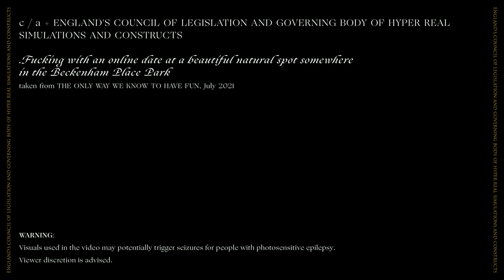c/a - Fucking with an online date at a beautiful natural spot somewhere in the Beckenham Place Park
c / a describe themselves as “a London based post-genre music and performing arts duo with a keen interest in artificial intelligence, video games, experience design, post-internet art and pioneering magical digitalism,” a dizzying introduction that goes some way to prepare you for their intricate, concept-heavy musical productions and visuals. Melding avant-garde electronics with surreal computer-generated environments, their work, according to the duo, is backed by England’s Council of Legislation and Governing Body of Hyper Real Simulations and Constructs, a fitting sponsor considering how accurately they capture the experience of moving around a city mediated by social media, navigating the virtual stack that sits atop the smog. It’s a theme that’s at the forefront of the exceptionally titled ‘Fucking with an online date at a beautiful natural spot somewhere in the Beckenham Place Park’, which is accompanied by a somnambulist visual from ecolagbohrsac2021.

“The music video for this particular track is a recreation of a very vivid lucid dream at the Crystal Palace Park”, explain the duo. “Born out of a need to study the ironies – even a certain beauty in them – in our everyday lives, and clearly drawing imagery from the socially distant times of small groups of people at local parks, the video is simply a camera wandering around and documenting the construct and the ‘chat’ of its almost nullified inhabitants.” The digitised back-and-forth of online dating apps appear transfigured in this hyperreal space, manifested as quotes from Andrei Tarkovsky and lyrics from American hardcore band AFI and British prog group Porcupine Tree. A lonely man mouths off about a bedroom recording setup, while Hatsune Miku drifts off with Porcupine Trees ‘Deadwing’ stuck in her head. “How are you feeling these days,” asks someone. “Ready and Able,” answers someone else.

This flattening of the virtual and physical speaks to c / a’s interest in artificial intelligence, their disjointed online flirting approximating sliding into the DMs of a chatbot trained using a data set compiled by someone with an esoteric taste in music and film. It’s an effect the duo term “magical digitalism”, the method by which they create music using generative music. The duo’s tracks ‘Knowledge’ and ‘THE PRIMER’, each taken from their debut album, THE ONLY WAY WE KNOW TO HAVE FUN, both utilise neural networks in a process by which melodies are “conjured” by a trained artificial intelligence model dating back to the earliest self-educational programming exercises. ‘Fucking with an online date at a beautiful natural spot somewhere in the Beckenham Place Park’ builds upon a seething flurry of synthesis and hiccuping samples, gradually decomposing into the chilling peals of cybernetic fox screams as the camera zooms out, the digital illusion of safe and sanitised augmented connectivity shattered to reveal the messy reality of physical interaction.

‘Fucking with an online date at a beautiful natural spot somewhere in the Beckenham Place Park’ is taken from THE ONLY WAY WE KNOW TO HAVE FUN, which arrives on July 9 and is available to pre-order now.

You can find ecolagbohrsac2021 on Instagram. For more information about c / a and their work, follow them on Instagram.